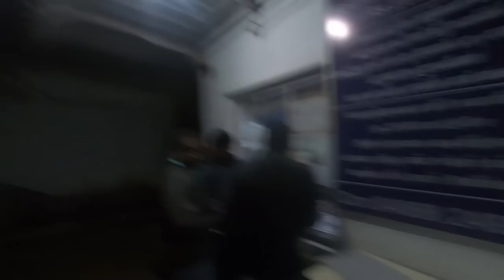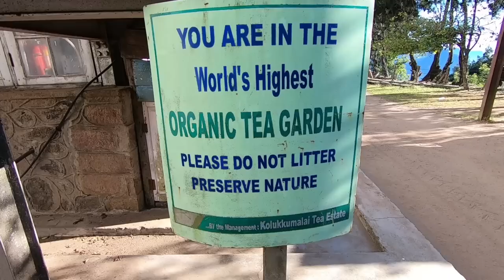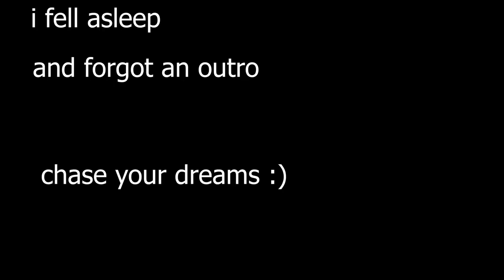I Climbed Kerala's Tallest Mountain 🇮🇳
Today I woke up in Munnar at 3:30 am to go climb South India's tallest Mountain at Kolukkumalai. When I reached the top at about 6am, what I saw was stunning. I am still speechless at how amazing this sunrise is, it truly was the most beautiful thing I have ever seen! Kerala keeps amazing me with the beautiful nature that it has to offer.